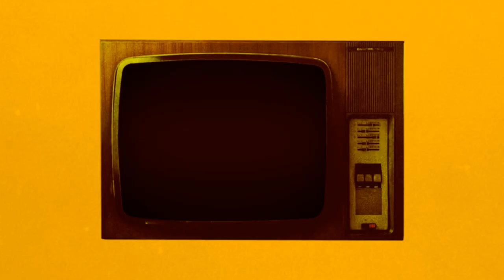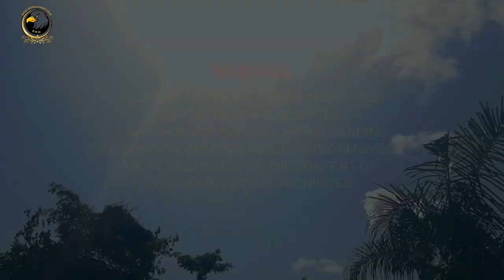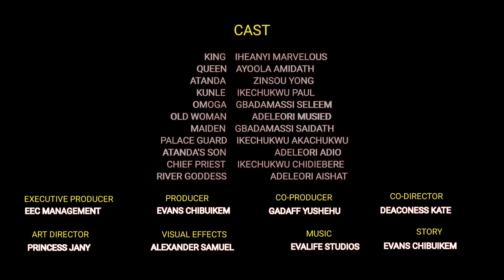Cursed Kingdom Season 1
Starring: Zinsou Young (Atanda), Iheanyi Marvellous (The King), Ayoola Amidath (The Queen), and Adelori Musied (The Old woman) Ft. The council of Elders and other villagers.